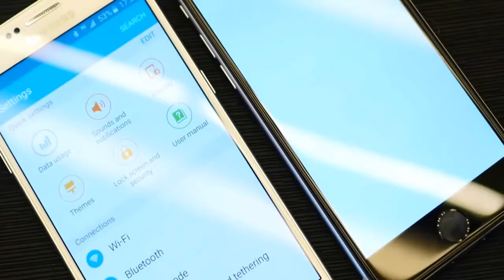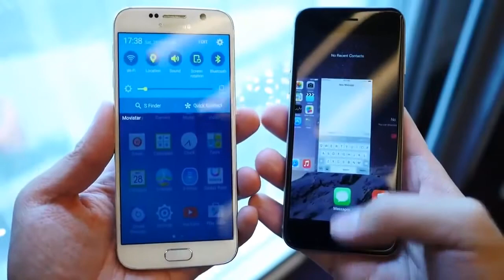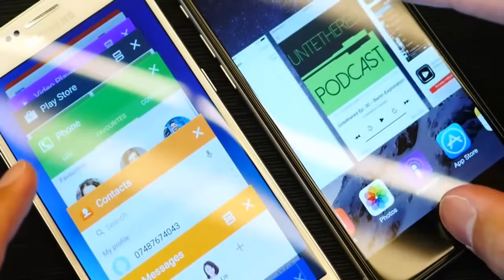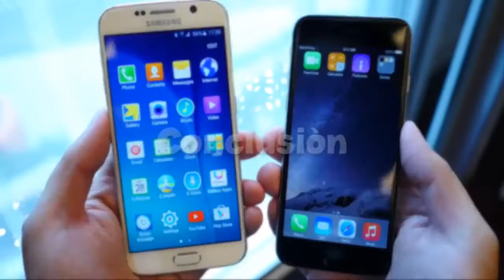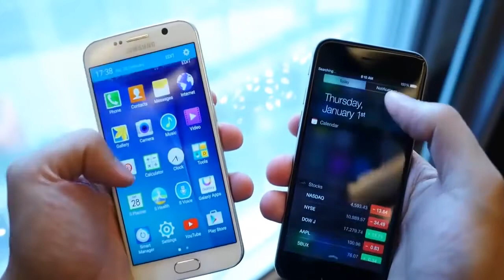Samsung Galaxy S6 vs iPhone 6 ( Comparison)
Video Source (reuse allowed content used)